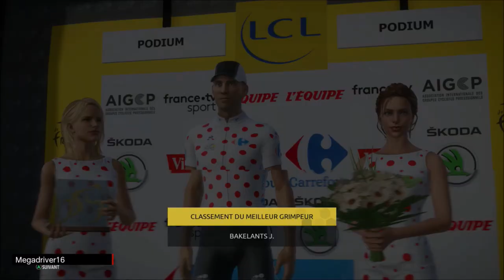Tour de France 2018 - Pro Team MCT - Saison 2021 : Dauphiné (étapes 1-2-3-4) [FR]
Jeu vidéo "Le Tour de France saison 2018" sur XBOX ONE et PS4 (Cyanide / Focus Home Interactive) [FR]

Pro Team :
Equipe Megadriver Cycling Team - saison 2021 : Dauphiné (Etapes 1 à 4)

Editeur(s) / Développeur(s) :  Cyanide  | Focus Home Interactive
Sortie France :  28 juin 2018
Genre(s) : Simulation | Sport
Thème(s) :  Cyclisme
Mode(s) : Jouable en solo | Multi sur le même écran
Description : Tour de France 2018 est un jeu de management et de sport orienté cyclisme. Ce dernier nous place dans la peau d'un cycliste professionnel et nous devrons gérer au mieux nos efforts et nos indications à nos coéquipiers pour espérer remporter le fameux sacre du Tour de France.